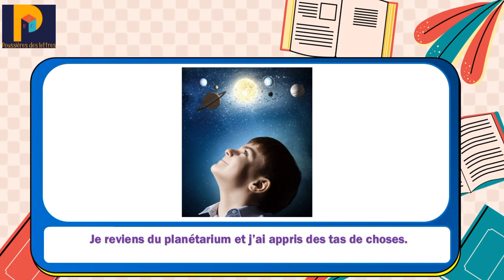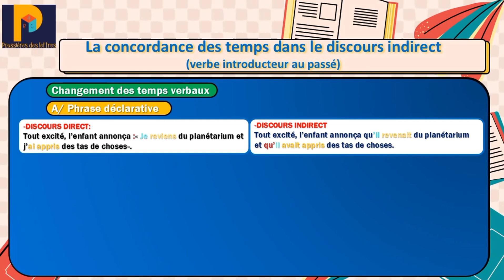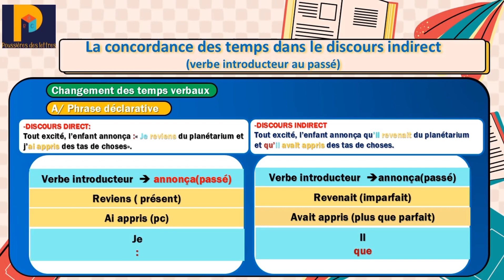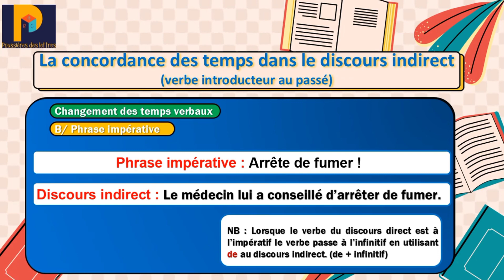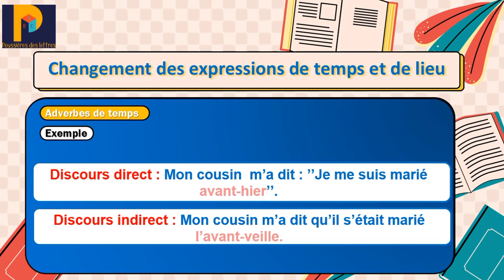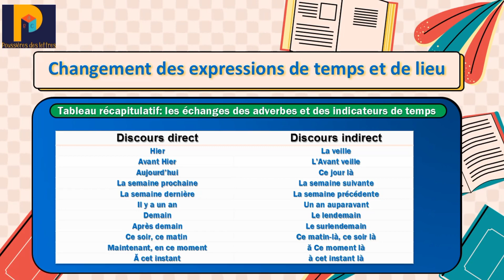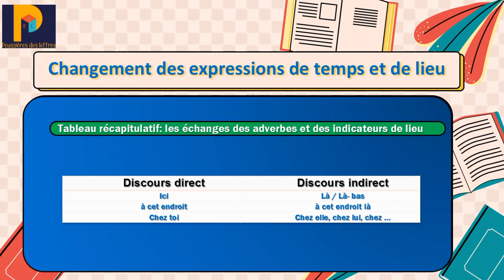Grammaire: Le discours rapporté au passé-Part2-Le discours indirect au passé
Grammaire: Le discours rapporté au passé-Part2-Le discours indirect
Cet épisode , je vous parle du discours direct et indirect au passé-discours rapporté-
Nous allons voir :
Comment rapporter une phrase déclarative au passé?
Comment rapporter une phrase impérative?
La concordance des temps
Changement des indicateurs de temps et de lieu